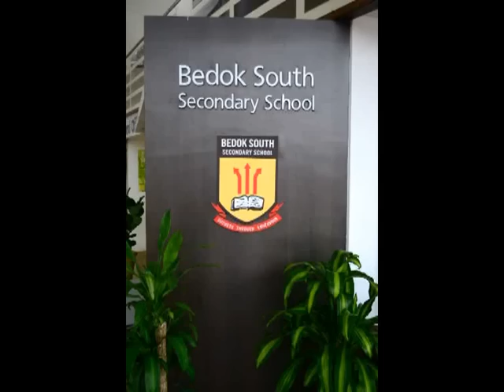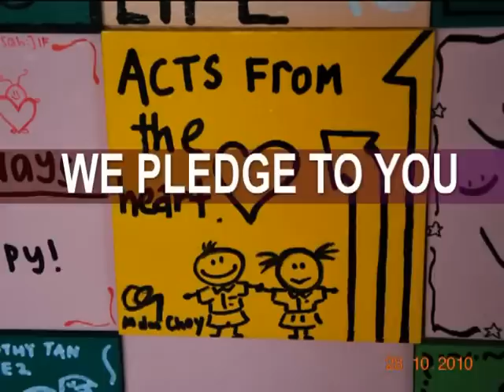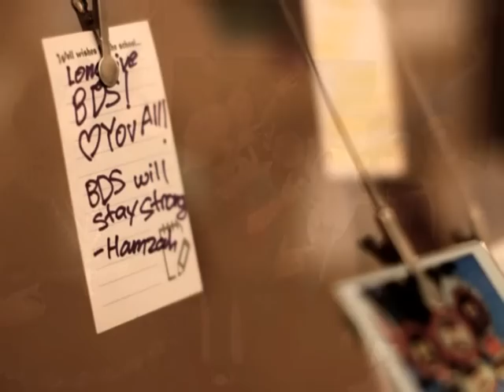BDS School Song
Bedok South Secondary School.